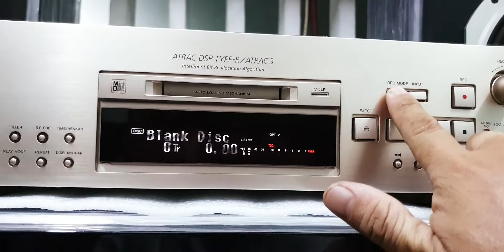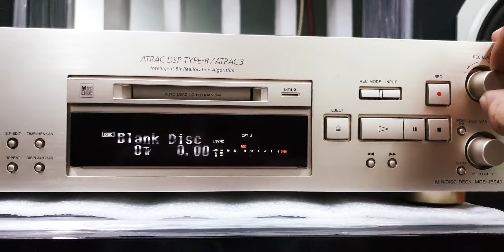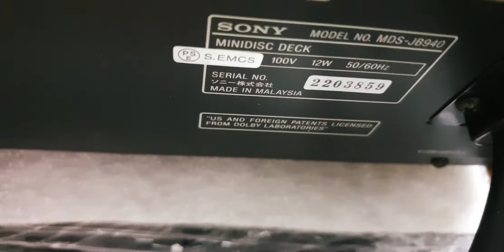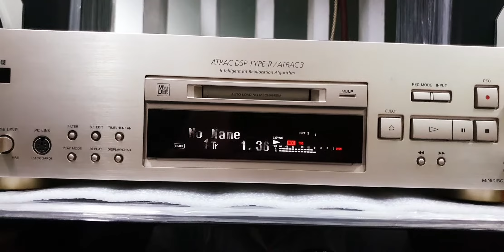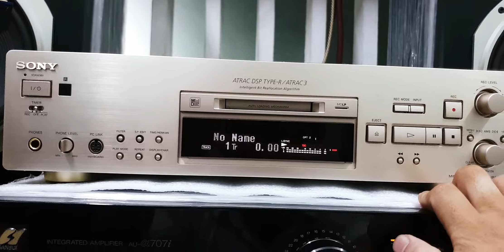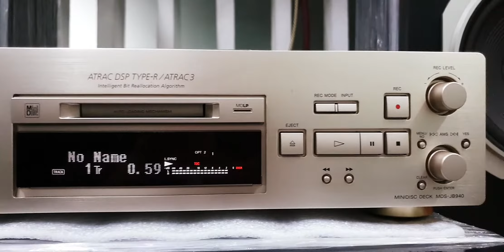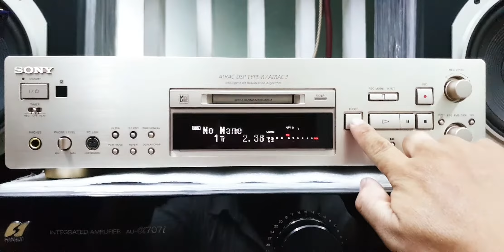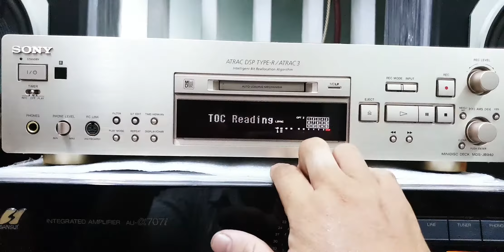MD Sony JB940 đi Ninh Bình (0907406222)